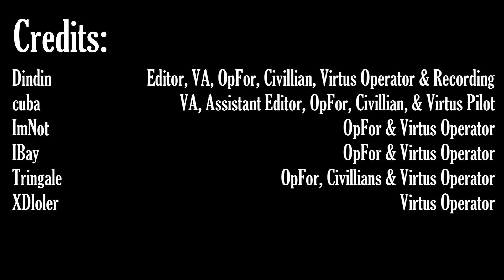Virtus Security - The Ukraine-Moldova Arc Trailer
Here we strive to create an operation-driven story that everyone plays a crucial part in. VSec is a MilSim, semi-serious faction suitable for anyone, with any experience in ACS. No matter your skill level, you'll find a fun and rewarding experience here. We use a finance system which allows us to create a tougher experience that feels all the more rewarding upon success. We generate and spend income based on how you perform in deployments. This income is reinvested in new guns, equipment and vehicles.

Our operations are hosted every weekend, and are story driven to create and maintain a rich story that keeps people engaged in the lore and always ensures they come back for more! Our structure is simple to understand, and we have many certifications for you to earn through serving. As soon as you join you will understand it. You can earn more certifications which will broaden your horizons in the faction. There isn't a clear path for you to choose - you can be a one trick pony or learn it all. The choice is well and truly yours!

We host operations primarily based around UTC +0 (London) timezones every weekend when possible. These operation coincide with a deep lore, hand crafted by officers.

Our operations are carefully planned, large scale offensives planned by a professional command board with many years of experience in milsim between them, and as a result, plans are drawn up with years of past experience in mind.